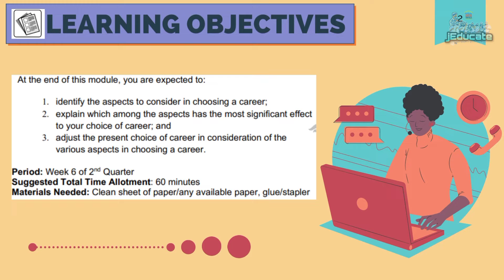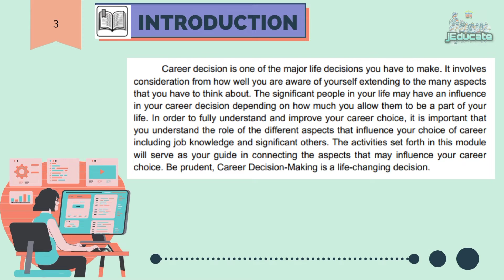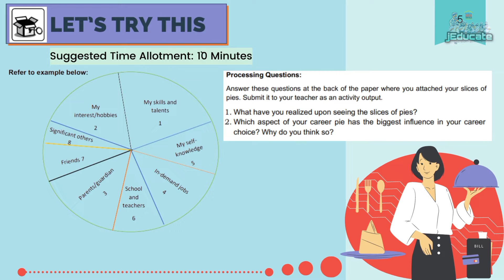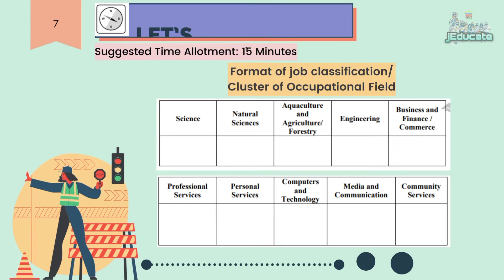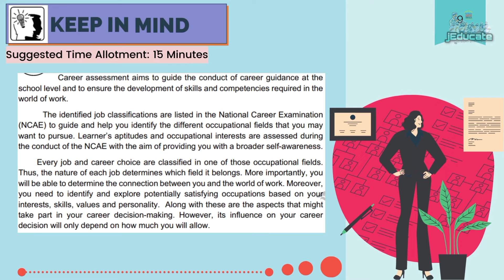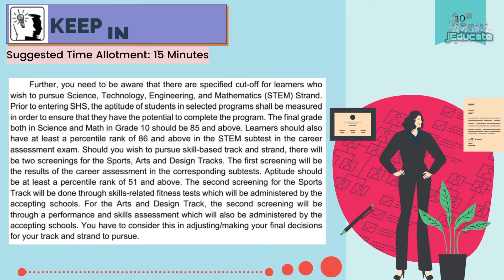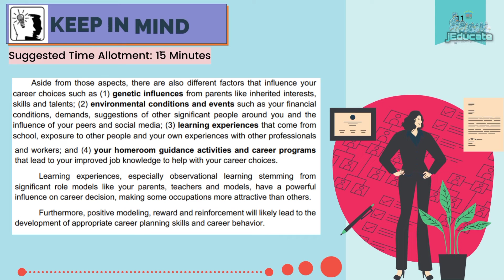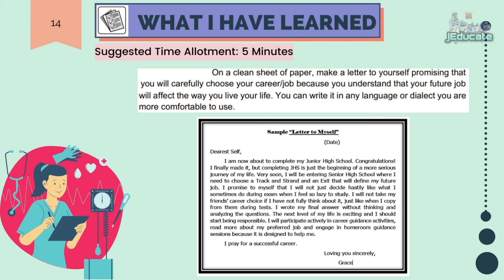TAGALOG / GRADE 10 / QUARTER 2 / MODULE 8 : HOMEROOM GUIDANCE / CONNECTING CAREER DOTS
This channel aims to educate youth about various topics.
--We share PowerPoint presentations containing summarized information on various topics. These presentations serve as valuable references for students and teachers during their classroom lectures.
--This channel also features musical instruments, showcasing the culture and traditions of different countries through their unique musical heritage.